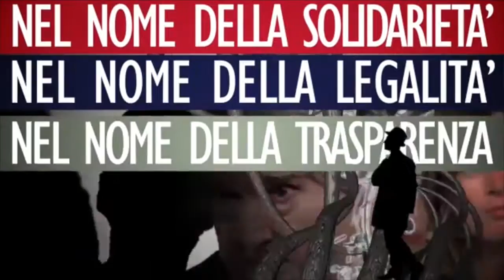trailer COOP connection nessuno tocchi il sistema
Domenica 17 Luglio, ore 18:30 - COOP connection "nessuno tocchi il sistema", con l'autore del libro inchiesta Antonio Amorosi - Parco della Comasca, Marina di Massa. ‪#‎5stelleinfesta2016‬